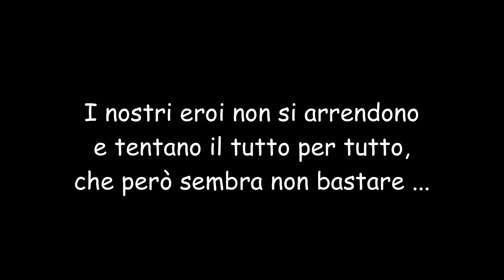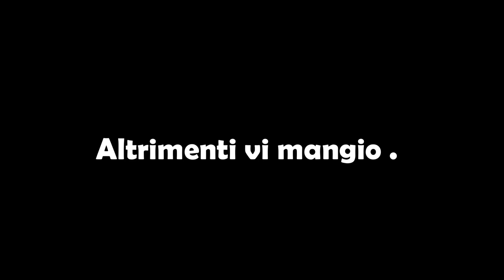2 PLAYERS 1 PAD!! w/ Noxher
Bella ragassuoli e benvenuti in questo nuovo video, a mio parere molto divertente, insieme ad un ospite speciale!

Kik - fedemarc99